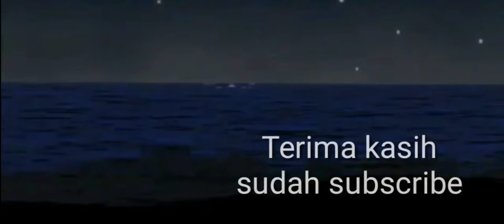TATA CARA MANDI WAJIB/JUNUB||Ustadz.Sirojudin Rabbani||Kajian ahad malam Masjid Al-Huda, Bekasi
DKM AL-HUDA Sedang melaksnakan Pembangunan Masjid, kepada muslimin dan muslimat, apabila mau menyisihkan Hartanya untuk membantu pelaksanan pembangunan Masjid,  Kami Panitia Siap Menerima INFAQ & SODAQOHNYA
Info Kontak Person Panitia:
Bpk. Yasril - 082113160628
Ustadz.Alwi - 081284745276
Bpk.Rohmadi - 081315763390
atw. Sekretariat kami
        Masjid Al-Huda
        Perumahan TAMAN ALAMANDA Blok F, Rw-019 Karangsatria Tambun Utara,
        Kabupaten Bekasi Jawa Barat, INDONESIA

DKM AL- HUDA Merupakan Channel Kegiatan Dewan Kemakmuran Masjid AL-HUDA yang menayangkan kegiatan-kegiatan yang di selenggarakan masjid AL- HUDA, di antaranya Syi'ar Dakwah Islam, Kajian kajian sunah, kegiatan kegiatan Idul Qurban, Idul Fitri, Santunan anak yatim, kegiatan yang bersifat SOSIAL, DKM AL- Huda  Ini yang Beralamat Di Perumahan TAMAN ALAMANDA Blok F, Rw-019 Karangsatria Tambun Utara, Kabupaten Bekasi Jawa Barat, INDONESIA, dan motifasi kita yaitu DARI MASJID KITA BANGKIT